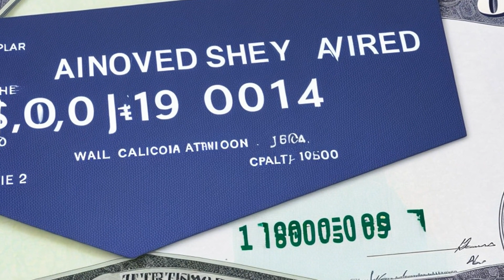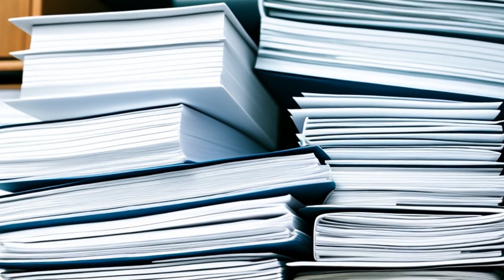Magnuson ex rel. Mabe v. Kelsey-Hayes Co. (1992) Overview | LSData Case Brief Video Summary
In this case, Eric Magnuson sued Kelsey-Hayes, Chrysler, and Raytown Dodge after being injured by a loose wheel from a passing Dodge pick-up truck. Magnuson won a $4,750,000 verdict against Kelsey-Hayes and Kelsey-Hayes Canada, but the trial court granted a new trial due to an error in dismissing Chrysler from the case. Magnuson then dismissed Chrysler from the case and argued that Kelsey-Hayes and Kelsey-Hayes Canada were liable for strict liability and negligence. The court was considering whether Magnuson had provided enough evidence to prove his case against Kelsey-Hayes and Kelsey-Hayes Canada.

Magnuson ex rel. Mabe v. Kelsey-Hayes Co. (1992)
Missouri Court of Appeals
844 S.W.2d 448